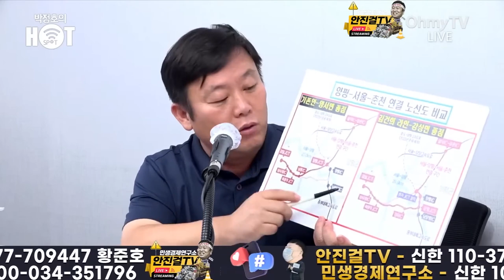[안진걸]_원희룡이 제안한 검증위는 ‘물타기’ | 양평고속道 국조·특검 바로 해야❗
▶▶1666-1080